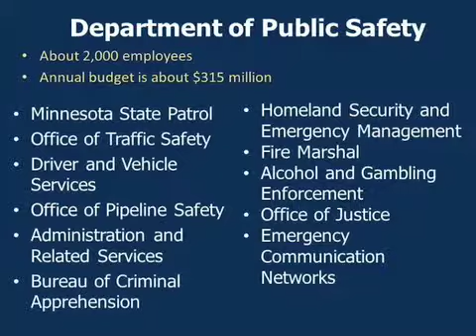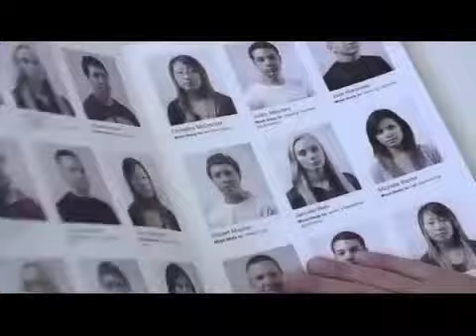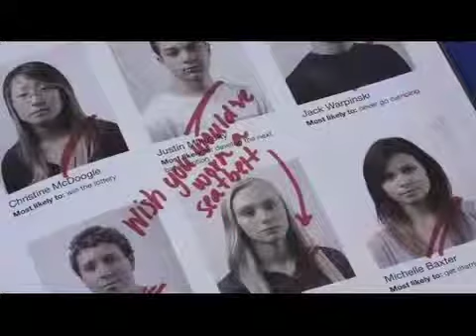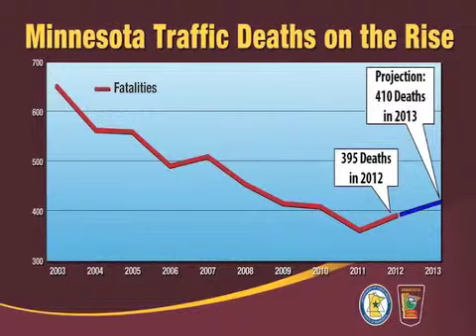APHJ - Public Safety with Commissioner Mona Dohman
Commissioner Mona Dohman discusses the activities of the Minnesota Department of Public Safety and the role it plays in keeping Minnesotans safe and healthy. Recorded October 2013